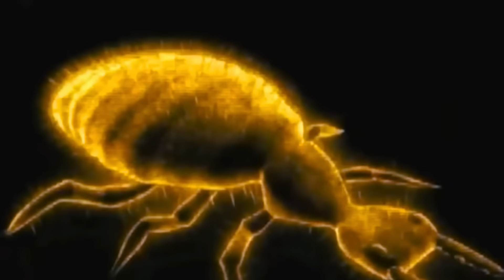GRANDE BATALHA da FORMIGA vs FORMIGA LEÃO *armadilha*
► E ai meus inscritos tudo certo? Eu sou o Viros e hoje pessoal gravei uma épica grande batalha entre a formiga vs a formiga leão que faz armadilha.

• Uooow 🤟🏼